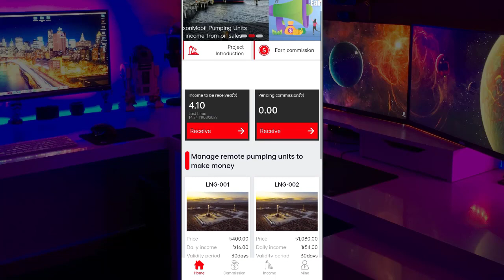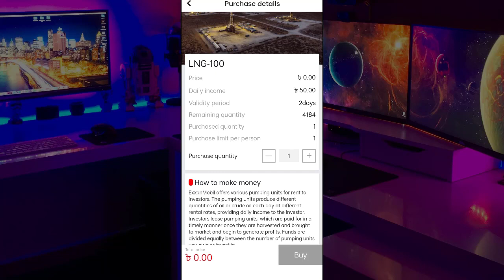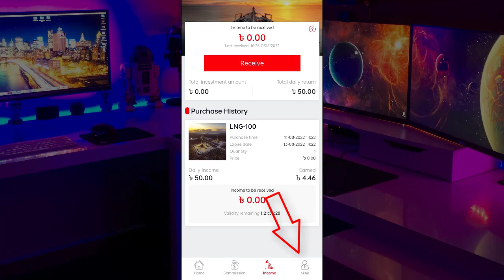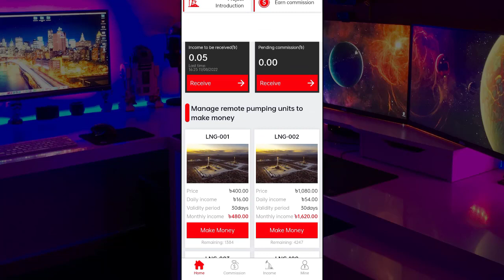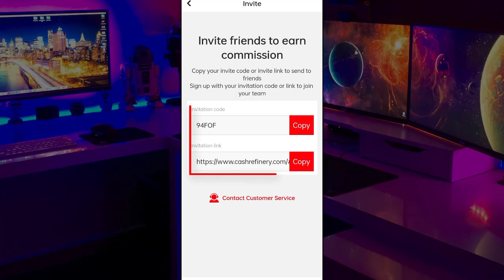প্রতিদিন শুধু টাকা রিসিভ করবেন | অনলাইন ইনকামের ভিডিও | Make Money Online 2022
একটি ইনকামের সাইট এটাতে আপনি ইনভেস্ট করে ইনকাম করতে পারেন এবং এটাতে ফ্রি তো আপনি ইনকাম করতে পারবেন মোবাইল দিয়ে